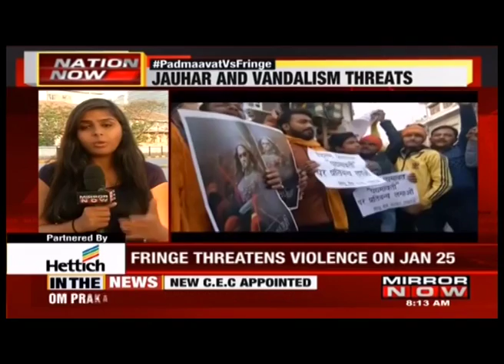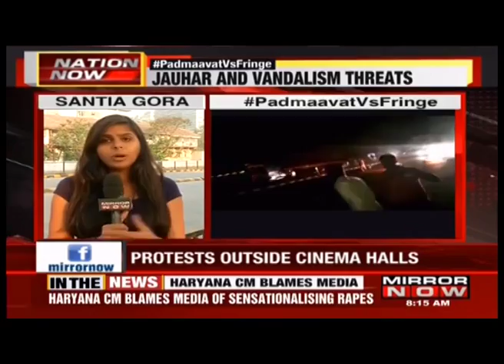Padmaavat Row: Karni Sena's Protests Continues, Jauhar & Vandalism Threats